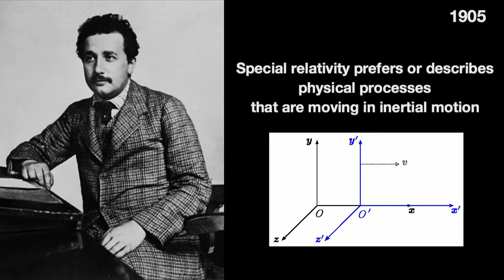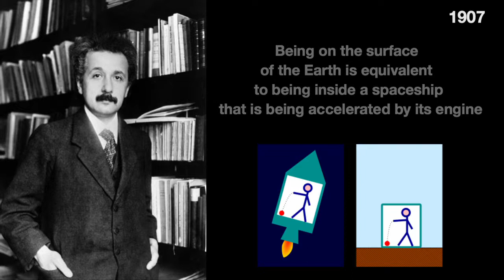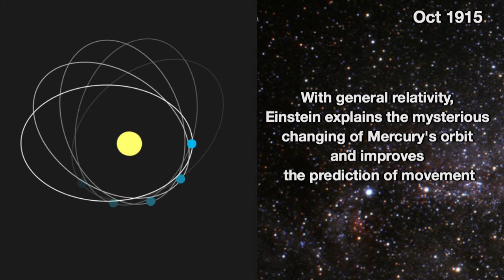History of general relativity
In this short video, the approach is made to depict the historical development of the theory of general relativity. Things start with newton and end with todays knowledge. The history is more on the surface and not really complete. David Hilbert is not mentioned, but he came to similar results only a little bit later than Einstein. Einstein once said he was standing on the shoulders of giants, newton and maxwell certainly belong to those.